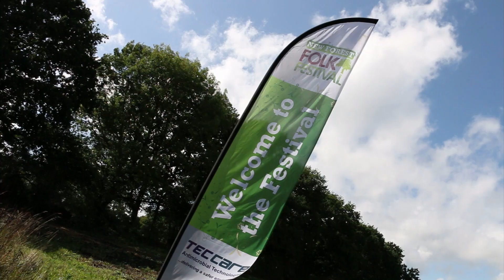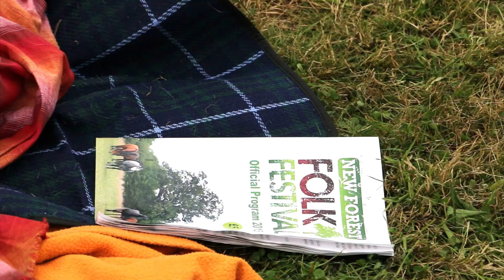Programme two 2014 - 2015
A series of programmes highlighting the amazing New Forest Folk Festival that's become a firm favourite with the many music lovers this one charts 2014 through to 2015